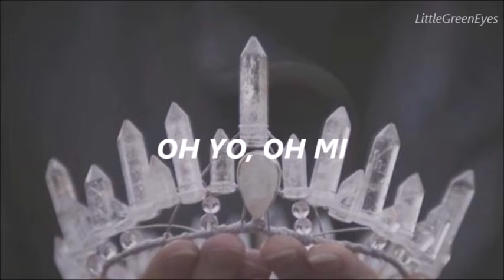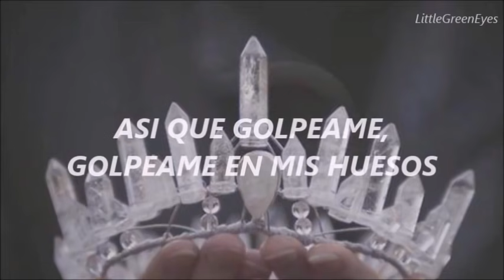Crown-Camila Cabello & Grey//Subtitulada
Lyrics:
[Verse 1: Camila Cabello]
Been sitting on your throne for ages
Words ripping off your mouth, contagious, uh-oh, uh-oh
No skin off your back to blame us
Now waiting on the world to save us, uh-oh, uh-oh

Baby on fire
I see you when I close my eyes
I think it's time
A kingdom that is mine
Oh me, oh my
That way you move is serpentine
Think it's time

I’m running for the crown
Running for the crown
So hit me on, hit me on my bones
When I'm sitting on, I'm sitting on my throne
Now
I'm running for the–

Too heavy on my eyes to wake up
Too heavy on your mind to face it
I-I-I-I
Too high, got your body burning (body burning)
Heads spinning
All the tables turning (tables turning)
Uh-oh, uh-oh

Baby on fire
Think it's time

'Cause I'm running for the, uh
I'm running for the, uh
Uh-uh-uh
Uh-uh-uh